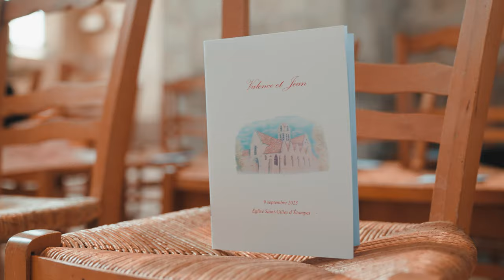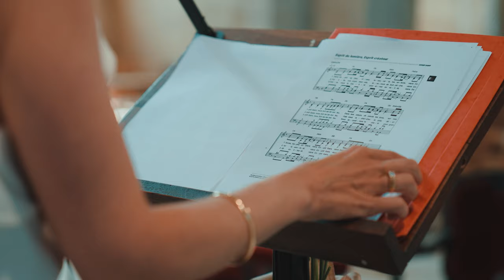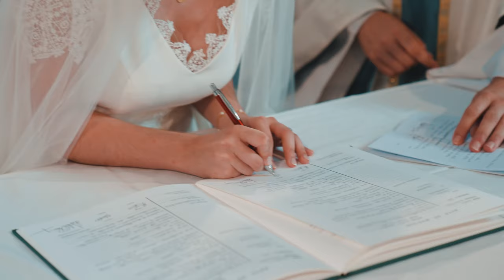Mariage de Valence & Jean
DE BREUIL STUDIO : Vidéaste de mariage & corporate

Collaboration avec @Soëzic de Breuil